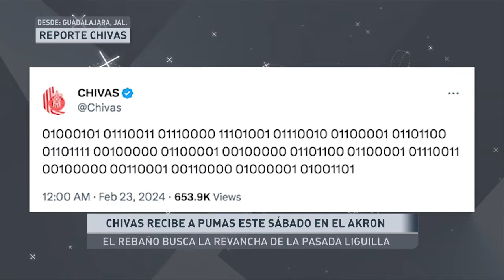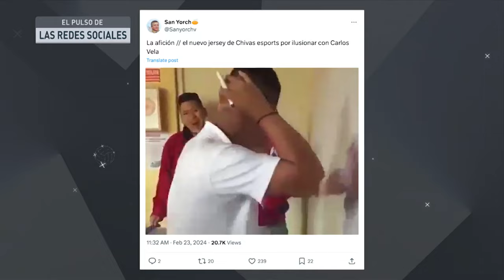Súper Estadio (Febrero 23, 2024)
Hoy arranca la jornada 8 de la Liga MX con tres partidos: Puebla vs Querétaro, Necaxa vs Pachuca y Juárez vs Monterrey. Este sábado se disputará una nueva edición del Clásico Joven, Cruz Azul llega como líder del torneo y con racha de 6 victorias consecutivas, América viene de empatar con Mazatlán en el Azteca y no atraviesa su mejor momento. En otro de los juegos destacados, Chivas recibirá a Pumas en el Estadio Akron.